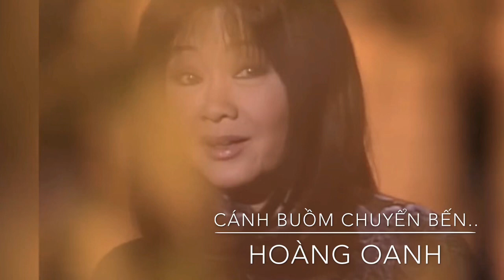Cánh Buồm Chuyển Bến...Hoàng Oanh